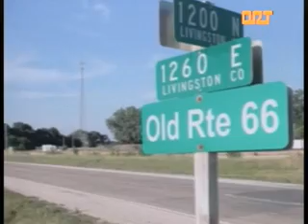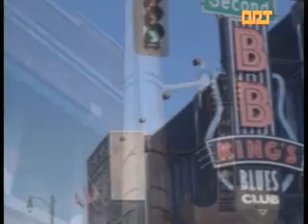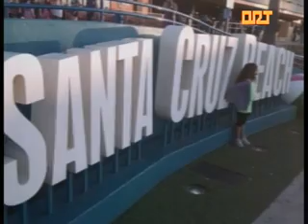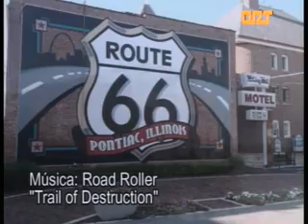ORT NAVIA VIAJERO RUTAS CARRETERA EEUU 05-09-2012.avi